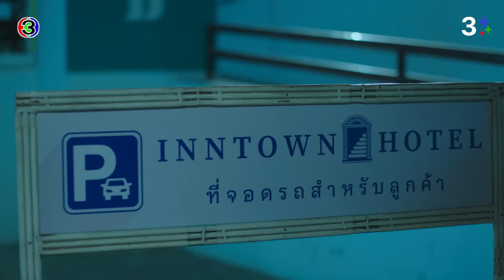FIN | ฉันจำเป็นต้องปกป้องเจ้านายของฉัน | สาปซ่อนรัก EP.13 | Ch3Thailand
"ดูละครย้อนหลัง" เรื่อง สาปซ่อนรัก ตั้งแต่ EP.6 เป็นต้นไป รับชมฟรีได้ทาง 3Plus ทั้ง ch3plus.com และ 3Plus Application หลังทีวีออนแอร์แล้ว 1 วัน. พิเศษสำหรับสมาชิก 3Plus Premium สามารถชมละครย้อนหลังแบบต่อเนื่องแบบไม่คั่นเบรคได้ตั้งแต่เที่ยงคืน

ดูย้อนหลัง สาปซ่อนรัก กดลิงก์นี้ได้เลย อัปเดตตอนใหม่ทุกเที่ยงคืน
ดูสด สาปซ่อนรัก ทุกวันจันทร์ - อังคาร เวลา 20.30 น. ช่อง3 กด33

 อาถรรพ์คำสาปแช่งใด ๆ ไม่น่ากลัวเท่าความรัก โลภ โกรธ หลงในใจมนุษย์ ตำนานคำสาปของต้นตระกูล “ยินดีพงษ์ปรีชา” ที่เล่าต่อกันมาว่าถูกสาปแช่งให้เหลือเพียงผู้หญิงและแม่หม้าย ที่ดูเหมือนจะกลายเป็นจริงเมื่อ “เจ้าสัวพธู” ลูกชายคนสุดท้ายของตระกูลตกตึกตายโดยไม่ทราบสาเหตุ ตระกูล “ยินดีพงษ์ปรีชา” ที่เหลือเพียงสะใภ้และลูกสาวจึงเกิดศึกสตรี ห้ำหั่น แย่งชิงสมบัติมูลค่ามหาศาลที่นำมาซึ่งโศกนาฏกรรมความรักโลภโกรธหลงจากเบื้องลึกของจิตใจมนุษย์อันลึกลับซับซ้อน

นำแสดงโดย : ใหม่ เจริญปุระ, ขุนณรงค์ ประเทศรัตน์, ณัฏฐณิชา ดังวัธนาวณิชย์, คัทลียา แมคอินทอช, ธารา ทิพา, วาสนา พูนผล, การัญชิดา คุ้มสุวรรณ, เพชรดา เทียมเพ็ชร, อัญชิสา เลี่ยวไพโรจน์

ผลิตโดย : บริษัท ที.วี.ซีน จำกัด
บทโทรทัศน์ : เอกลิขิต
กำกับการแสดง : กิตติศักดิ์ ชีวาสัจจาสกุล

เพลงประกอบละคร : เพราะใคร | ใหม่ เจริญปุระ